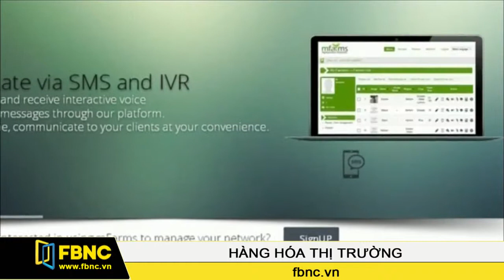12/08/2014: Hàng Hoá Thị Trường (Phần 2)